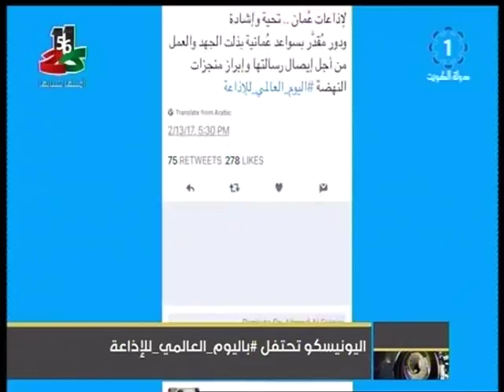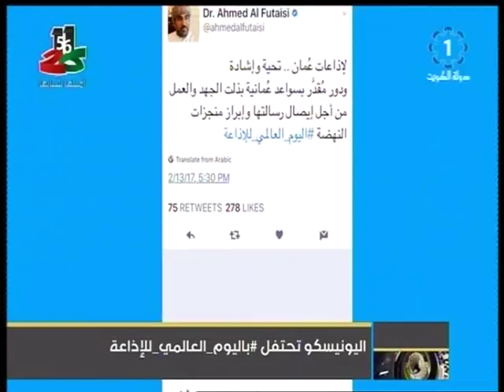اليونيسكو تحتفل باليوم العالمي للاذاعة